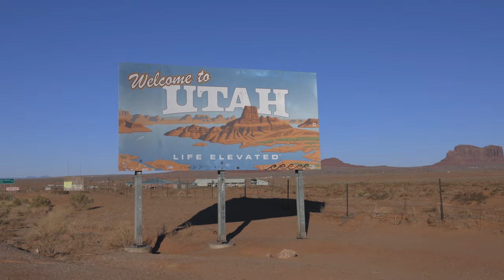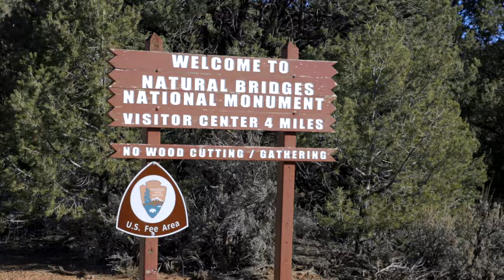Natural Bridges - House on Fire - Moki Dugway & Goose Neck State Park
60 miles north of Monument Valley there is a different world to explore with amazing rock formations and a visit to the past with questions as to how these people lived in such an incredible way.